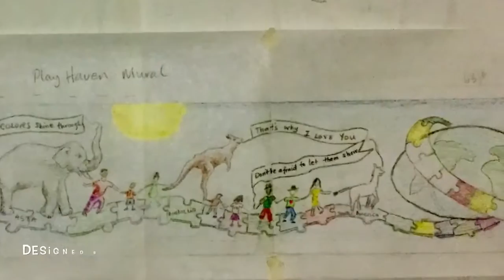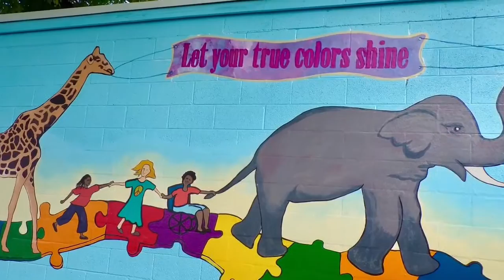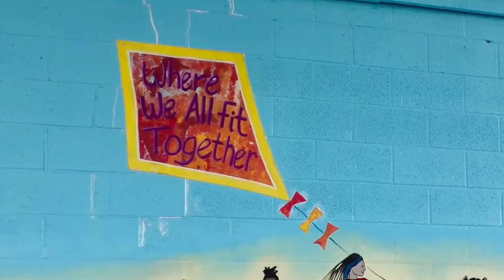Play Haven Atlas Mural Madison - Dane Arts Mural Arts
Painted in 2017 by DAMA.